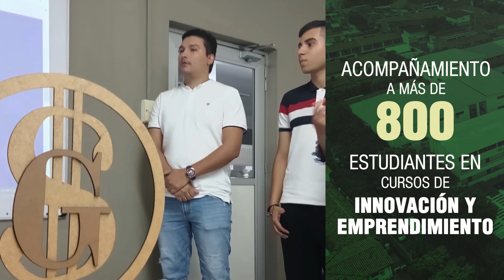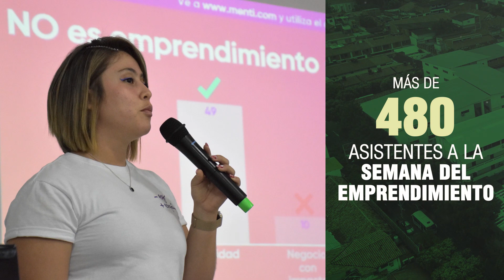Descubre los logros del Centro de Crecimiento e Innovación MacondoLab en el 2023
Durante el 2023 alrededor de 800 estudiantes Unisimón recibieron acompañamiento desde MacondoLab en los cursos de Innovación y Emprendimiento, lo que les permitió fortalecer sus proyectos y desarrollar productos que se pudieran convertir en modelos de negocio.